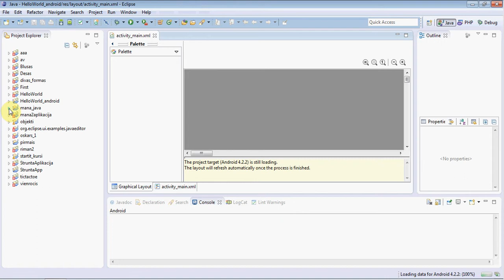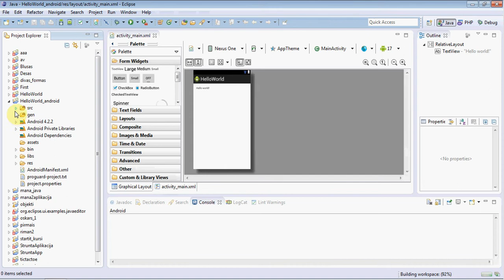Brāķis 2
Java ieraksta brāķis - Android application pazūd un atkal atgriežas...